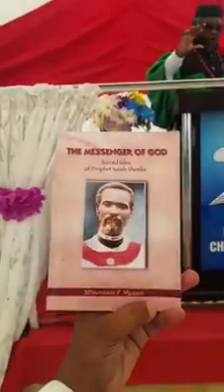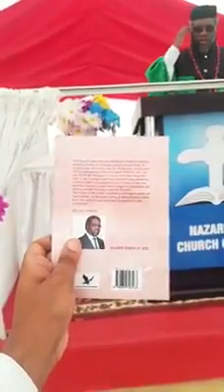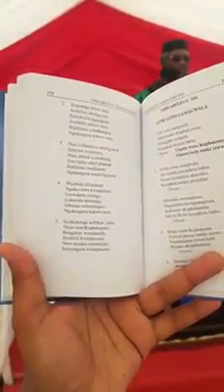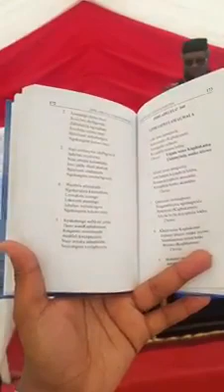Rev Mpanza NCG. Nathi sesingabantwana boPhezu Konke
24 NOVEMBER 2018. FACEBOOK LIVE